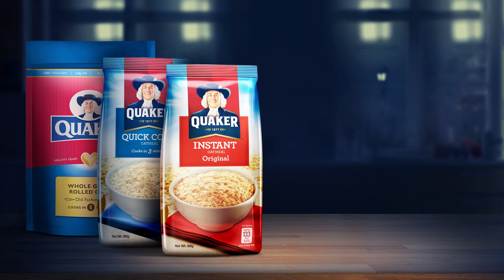Quaker Banana Strawberry Overnight Oats